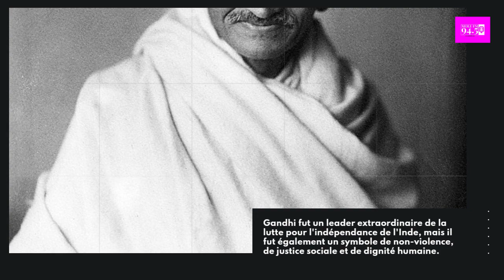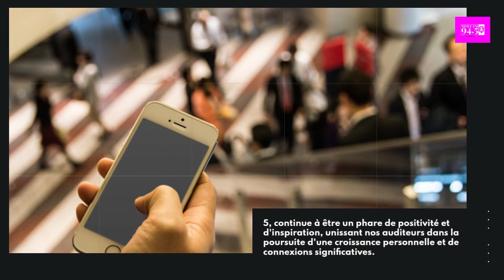Priere Matinale 26 Janvier 2024 - MOLE FM 94.5 your preferred station